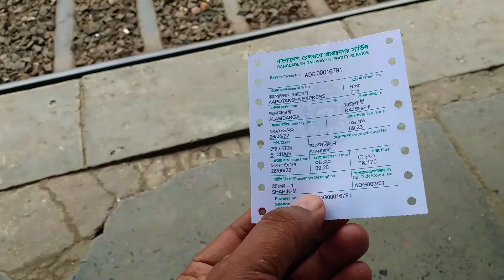Alamdanga To Rajshahi Train journey With Kopptakkho Express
Bangladesh Railway Most Popular Speedy Train Kopptakkho Express Around to LHB RACK